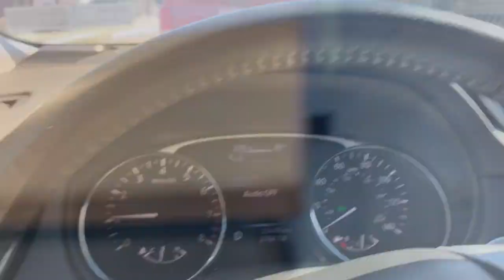Yorkie Pedicure 💋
Leia the Yorkie getting her pedicure at Petco

Please no negative or mean comments, they will be deleted and you will be blocked. Positive vibes only. Thank you!